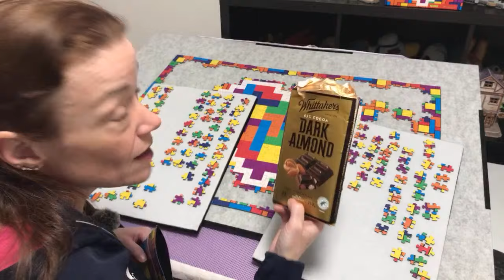Tetris Jigsaw Puzzle by Blue Kazoo - Part 3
Having fun tackling this beautiful jigsaw puzzle with you all.

*I now have a Blue Kazoo affiliate link which means if you purchase from it, the price is the same for you but I get a commission which goes back into the channel to help me make these videos for you puzzling enjoyment!